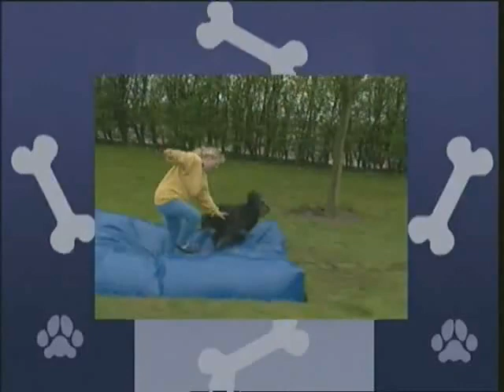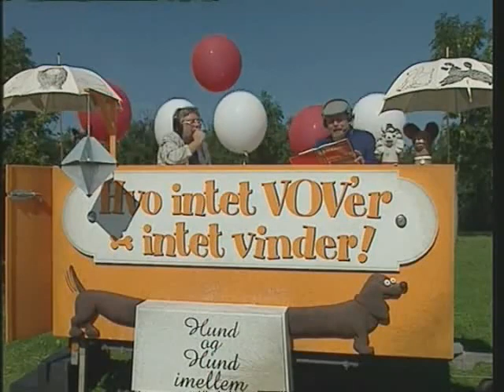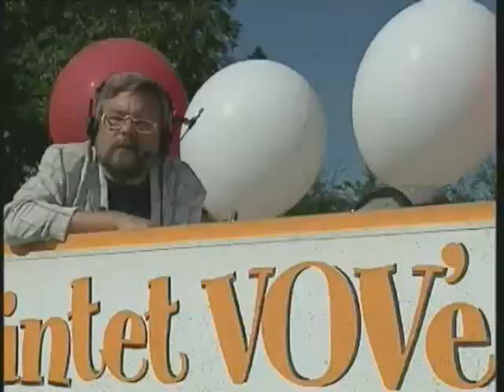Hund og Hund imellem 24 03 1998